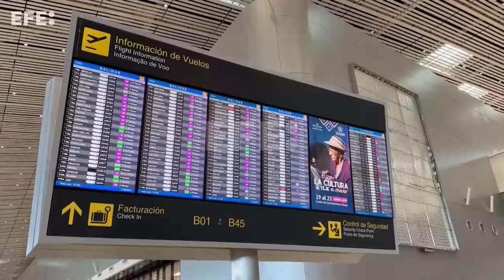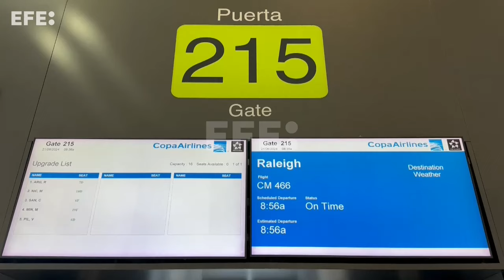Copa Airlines eleva a 16 sus destinos en EE.UU. inaugurando su nueva ruta a Raleigh-Durham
Ciudad de Panamá, 21 jun (EFE).- Copa Airlines inauguró este viernes una nueva ruta hacia y desde Raleigh-Durham, la capital del estado de Carolina del Norte, en Estados Unidos, conectando por primera vez a esta región con su extensa red de destinos en 31 países del continente americano.
IMÁGENES: BIENVENIDO VELASCO.
EDICIÓN Y LOCUCIÓN: RODOLFO RODRÍGUEZ.